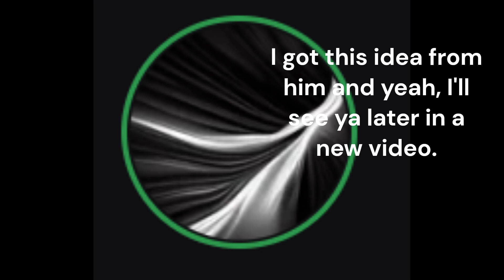Dodgeball Hit Montage #1 | Rec Room Dodgeball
Inspiration from @EnidDev . Shoutout to him!

If you would want me to do more of these Dodgeball Montages let me know!